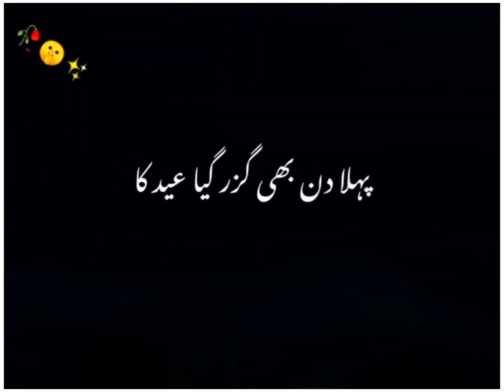Eid UL Fitar 2nd Day Status